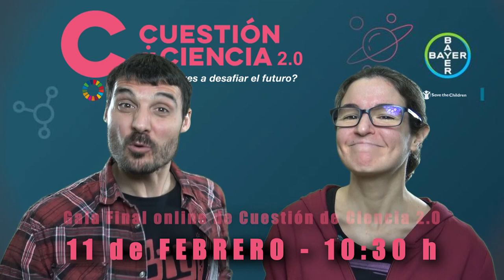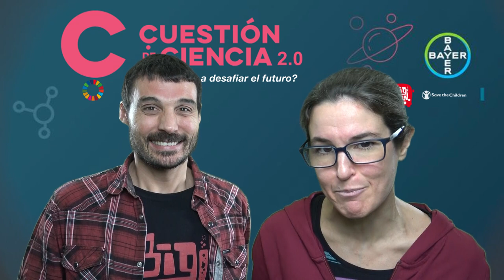No te pierdas la Gala Final Cuestión de Ciencia 2.0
¿Quieres celebrar el día de la Mujer y la Niña en la Ciencia por todo lo alto?
Pues el jueves 11 de febrero, a las 10:30, conéctate a la Gala Final de Cuestión de Ciencia 2.0.